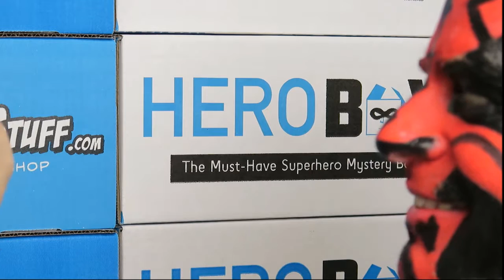Dath Maul Halloween Makeup Tutorial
This tutorial is for all of the Star Wars lovers out there that want to look like Darth Maul this Halloween!  Don't forget that SuperHeroStuff.com is your HQ for the geekiest Halloween costumes in this galaxy!
Artist: Jillian
Model Tiras